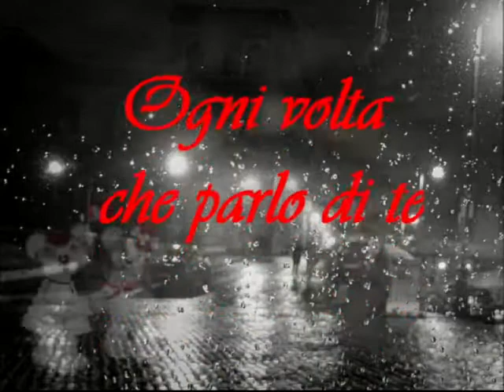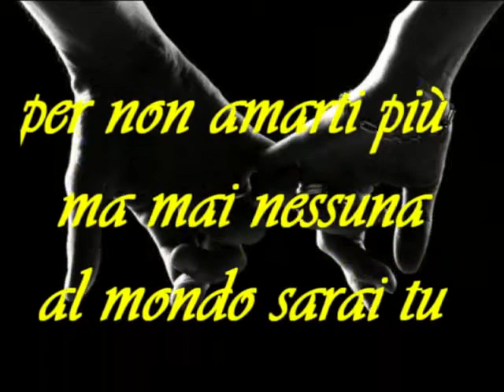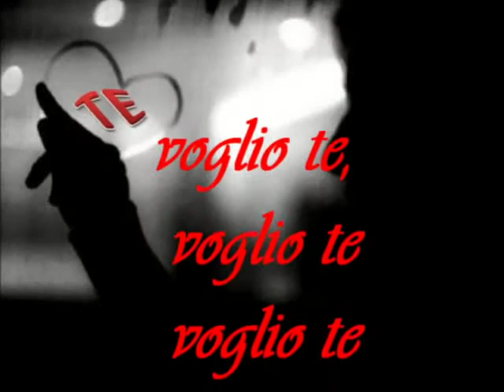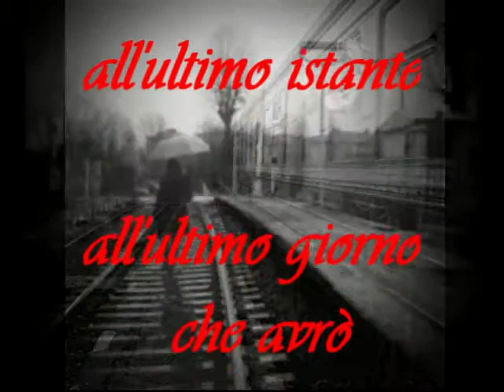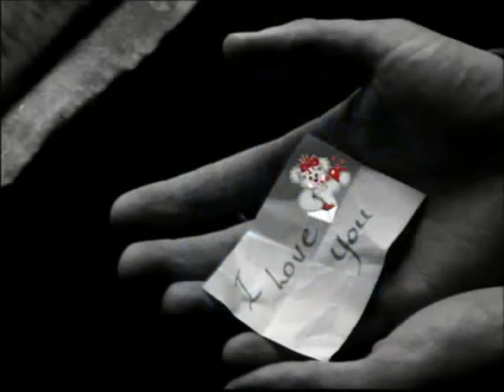Ogni volta di Antonello Venditti.avi